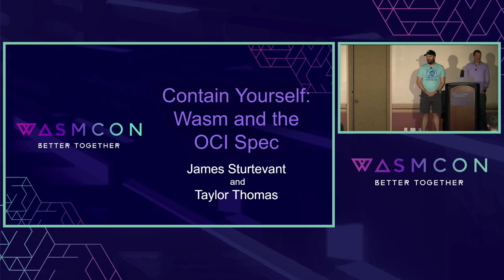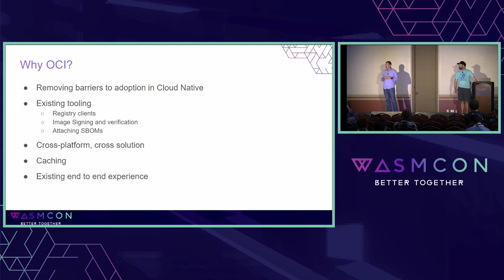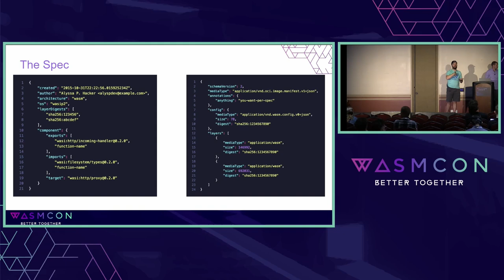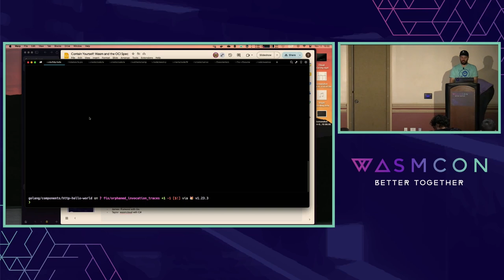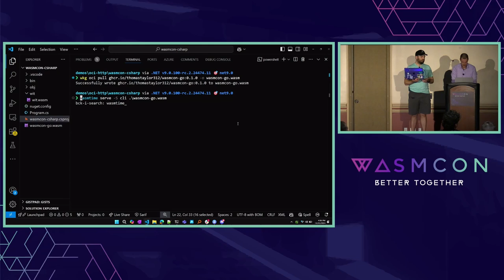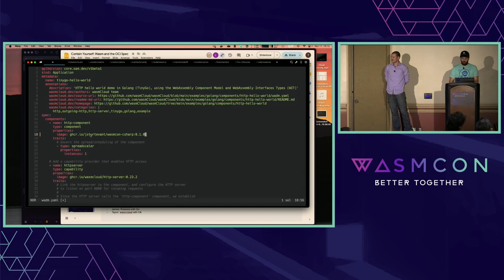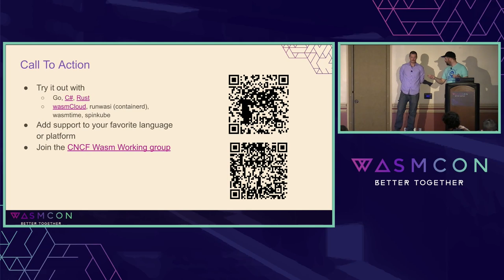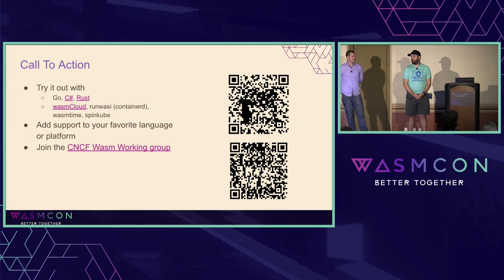Contain Yourself: Wasm and the OCI Spec - Taylor Thomas, Cosmonic & James Sturtevant, Microsoft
Sure, we all love Wasm, but how are you actually supposed to deploy and consume it? The OCI Artifact guidance provides a standardized way to build and distribute content of all shapes and sizes. In this session, we’ll introduce you to the Wasm OCI Artifact specification and how you can use it to distribute, discover, and consume Wasm components just like other cloud native artifacts – all while using your existing tooling and controls. In this talk we’ll break down how to package and use Wasm as OCI artifacts, complete with live demos. We’ll show how you can use common tooling to pull the same Wasm component from a registry and run it seamlessly across runtimes such as runwasi and wasmCloud. Plus, we’ll demonstrate how these components fit neatly into dependency management. Join us for a session packed with insights, live demos, and a dash (or two) of humor, as we explore the future of Wasm with the OCI spec.